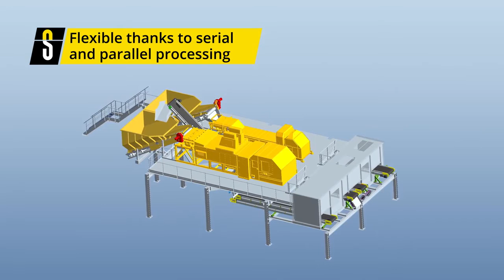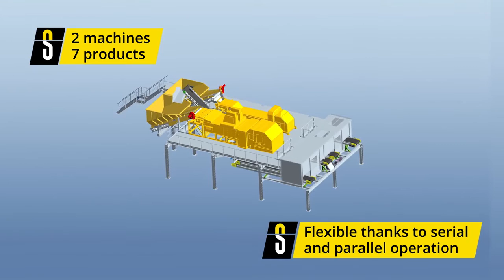Lybover RECYCLING (BULK .ID) - Zuivere plastics en metalen uit AEEA recycling met Steinert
De Steinert combinatie sensor scheidingsmachines in actie bij een klant in Zwitserland. Met de Steinert KSS sensor machine en de Unisort Black creërt men 7 eindproducten met hoge zuiverheid. Lybover RECYCLING (BULK .ID) is exclusief agent voor Steinert in België, Luxemburg en Frankrijk.